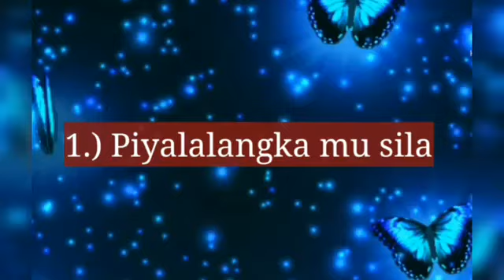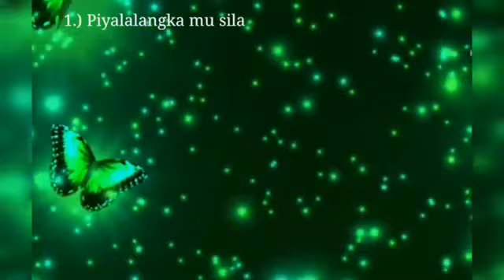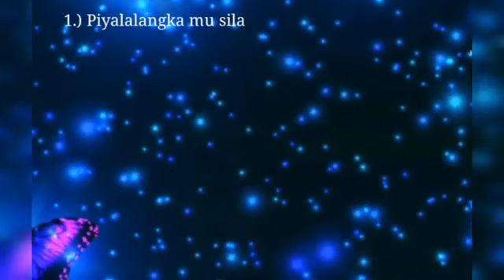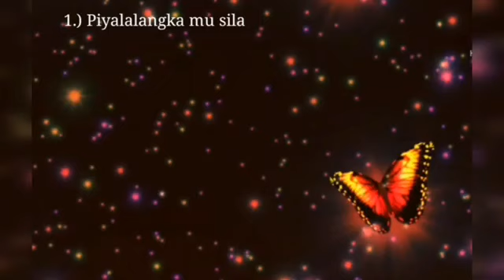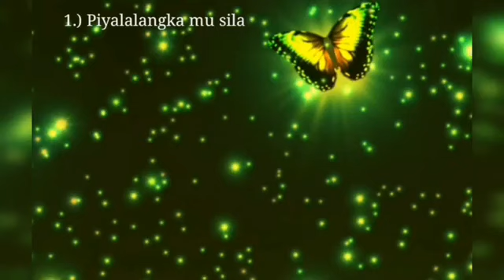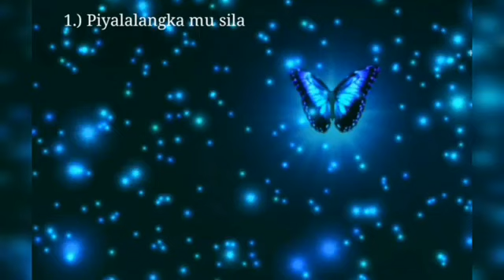tayinghugi Niyu in patumtum ini 🥺